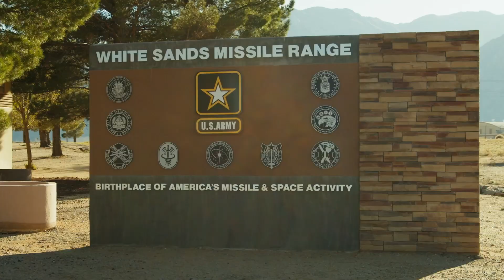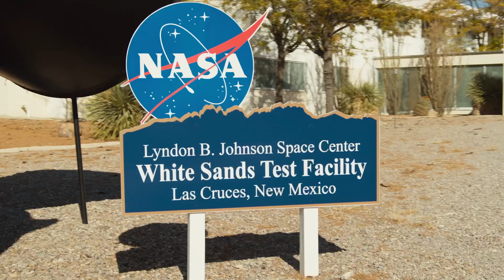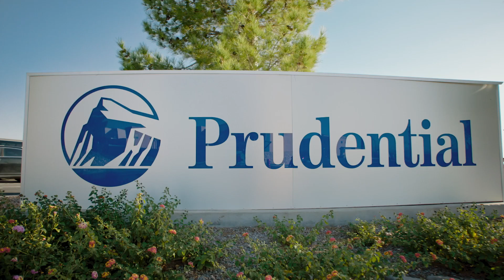The Borderplex Region - Las Cruces, El Paso and Ciudad Juarez creating a bi-national community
Welcome to the Borderplex! Where El Paso, Ciudad Juarez, and Las Cruces are one. Three states, Two Counties, and One Bi-National community with a shared vision for the region. We are a region reborn where Business and investment are finding a home at the NM Borderplex, the fast-growing,  region on the border, that is home to over 2.5 million people and 125,000 post-secondary students and a unique, bi-national economic powerhouse.